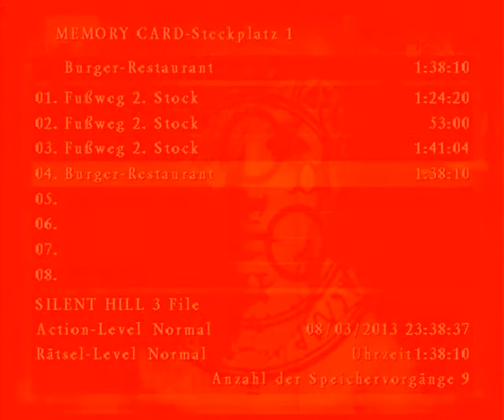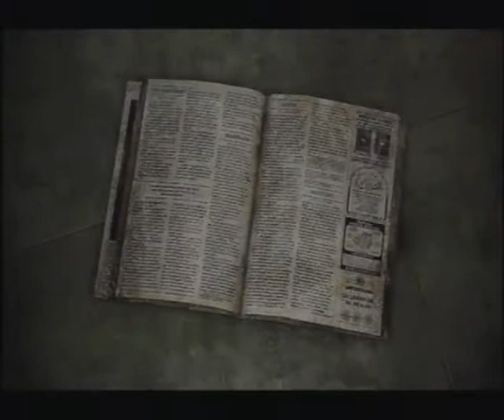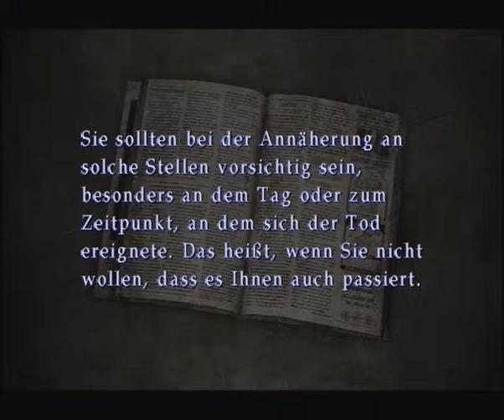Silent Hill 3 #07 - Der Split Worm (ReUp)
Nach unserem ersten Bosskampf finden wir den Ausgang aus der Shopping Mall, und machen uns auf in die nächste U-Bahnstation. Jetzt nur noch den richtigen Bahnsteig finden. Sollte doch ein Kinderspiel sein...

Ein Survival Horror-Spiel aus dem Jahre 2003
Entwickler: Konami Computer Entertainment Tokyo
Publisher: Konami